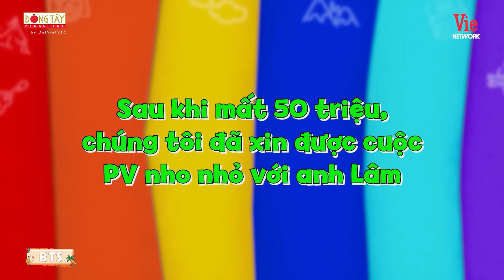Pha đụng độ Tuấn 3,5trieu với Yến 4trieu cực hài, Ngô Kiến Huy kể chuyện tiếng động kì bí nửa đêm